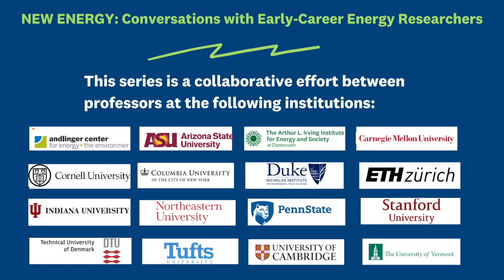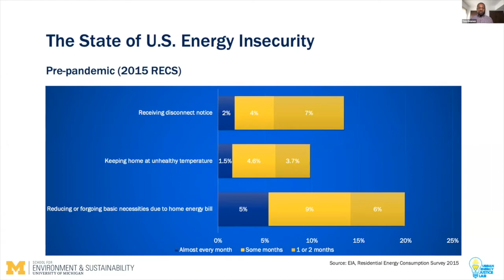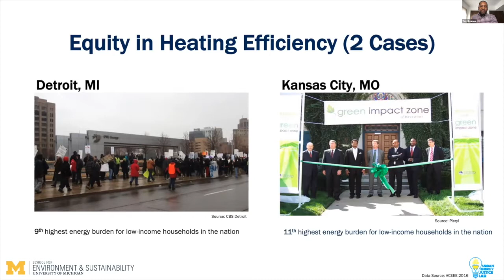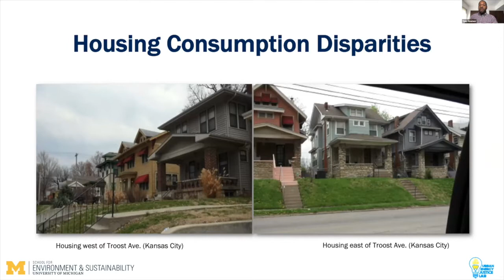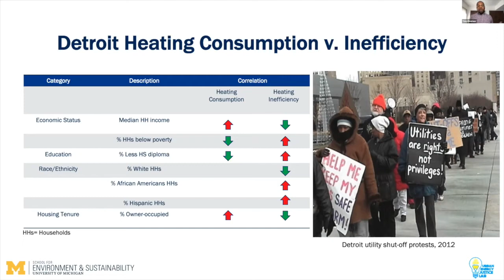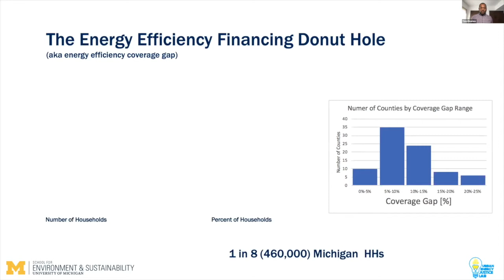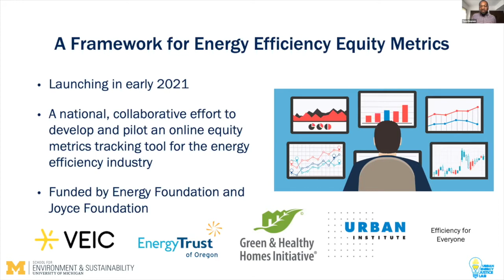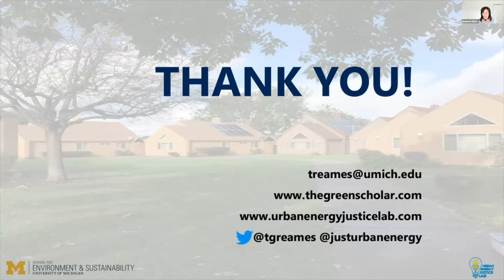Spatial, Racial & Socioeconomic Disparities in Residential Energy Efficiency with Tony Reames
Dr. Tony Reames of the University of Michigan, gives a talk called "An Incandescent Truth: Spatial, Racial and Socioeconomic Disparities in Residential Energy Efficiency" for the New Energy: Conversations with Early-Career Energy Researchers